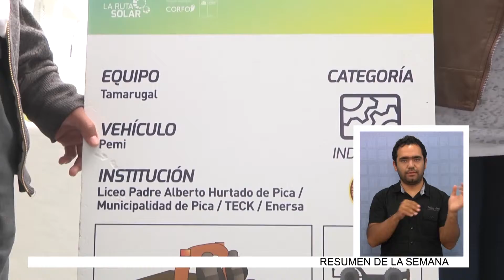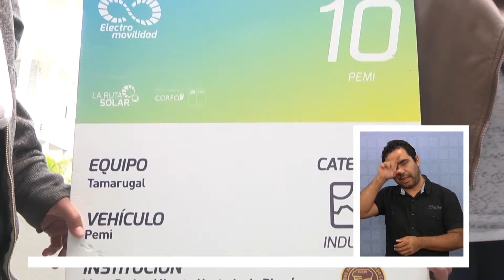TECK CELEBRA A ESTUDIANTES DE PICA - Lengua de Señas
(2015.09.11) Estudiantes de Pica fueron homenajeados por los ejecutivos de la minera Teck Quebrada Blanca, dentro d elo que sería el diseño del auto solar con el que compitieron en la muestra que buscaba los mejores diseños para la carrera solar Atacama 2015.